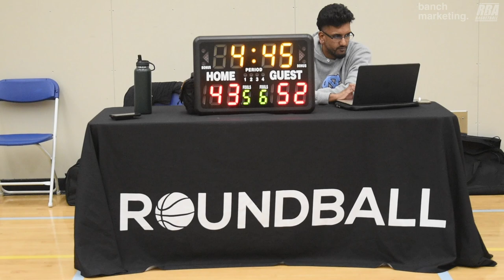2024 Burnaby Fall Comp - 2Much Sauce vs Regime - Roundball BC Mens Basketball League